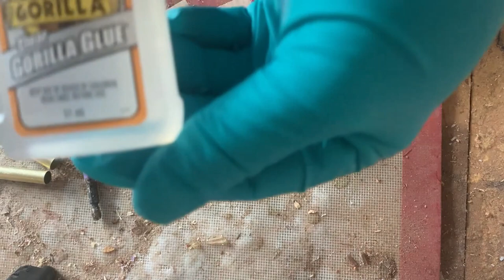Turning an Enclosed Kit (Closed End) Fountain Pen with standard tools.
How I use pretty much standard Pen Turners tools to turn and enclosed pen. Nothing fancy, nothing special.